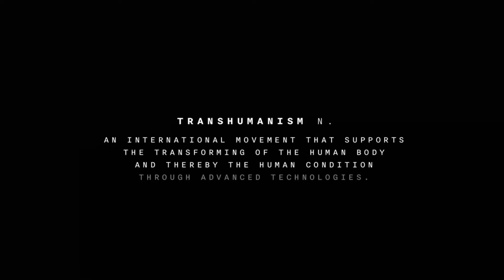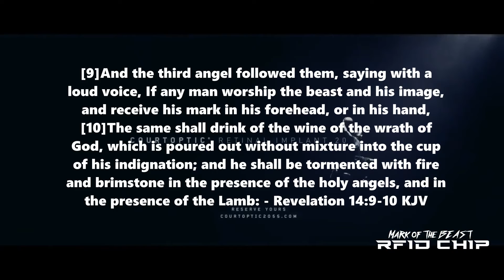Neuralink Starting Human Trials In 2022